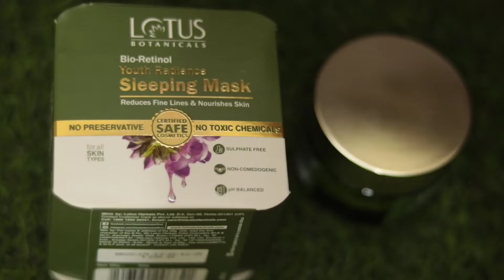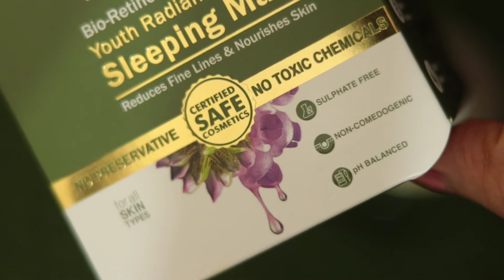LOTUS Botanicals Bio-Retinol Youth Radiance Sleeping Mask Full Review & Demo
In this video, I'm reviewing 'Lotus Botanicals Bio Retinol Youth Radiance Sleeping Mask/ Ultra Creme... This face mask is suitable for all skin types as it's very very lightweight so really nice for this summer season. A perfect face pack for dull, dry or tanned skin.

Bio-Retinol is a powerful plant derivative of Vitamin A which has Bakuchiol as a key ingredient. Bakuchiol is an extract derived from the leaves and seeds of the Babchi plant.

Bio-Retinol is considered as a holy grail ingredient that helps in reducing fine lines and wrinkles by increasing the production of collagen (a protein formed naturally in skin). It also stimulates the production of new blood vessels in the skin, which improves skin radiance.

Lotus Botanicals Bio-Retinol Youth Radiance Sleeping helps speed up skin cell turnover rate thereby reducing the appearance of fine lines and wrinkles. It locks moisture into your skin to let you wake up with fresh skin that glows from within.

It is a non-comedogenic, ultra-moisturising sleeping mask in the form of crème which works overnight, and repairs your skin giving you soft, flawless and replenished skin the next morning. It also helps repair and reverses photoaging and pigmentation when used regularly.

About me: Deeps Diary is a YouTube Channel, where you will find Travel, Review and shopping videos

I have another channel on Cooking " Masalawali" where you will find a variety of recipes